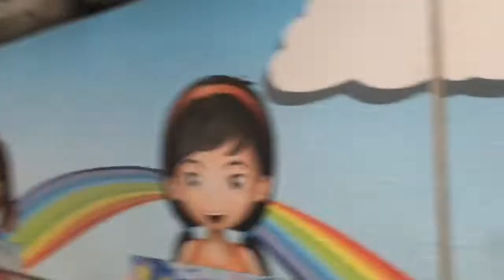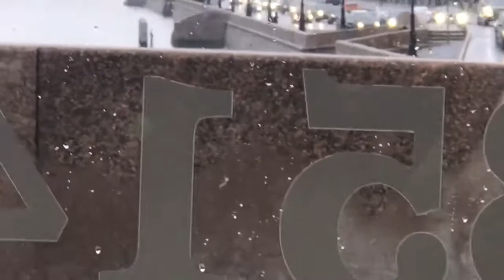Поездка на Трамвае ЛМ-68м3 №3514 "" от "Троицкой площади" до "Суворовской площади"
Трамвай Приписан в Трамвайный Парк №3
Трамвай на Маршруте №3 -
"Площадь Ленина  - Площадь Репина"
Санкт-Петербург,Россия.
10 Ноября 2019 Года